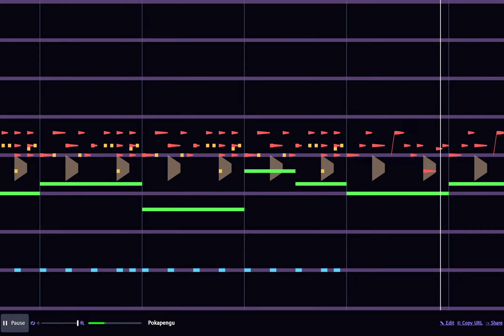Pokapengu (WIP) - JummBox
Another WIP for y'all. Don't ask me why I named it that lol. It was purely random.
Here is the link if you wanna listen to it on Jummbox